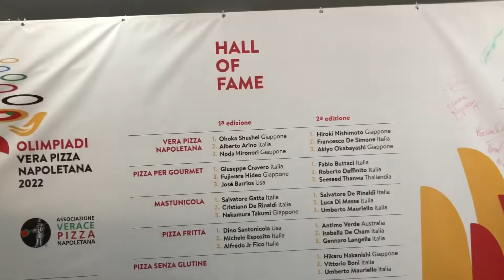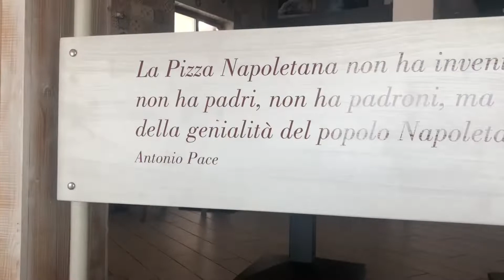Olimpiadi della Pizza napoletana: in 300 da tutto il mondo